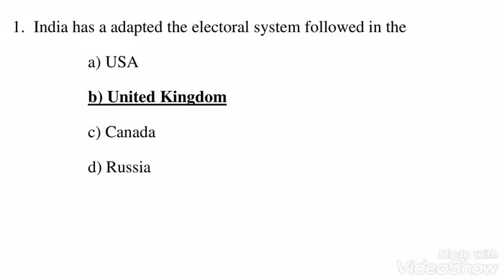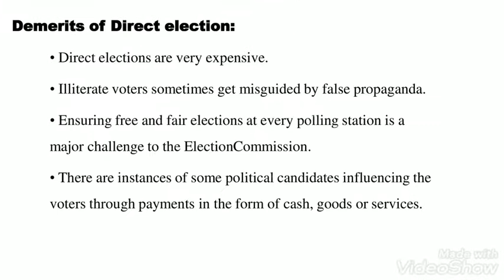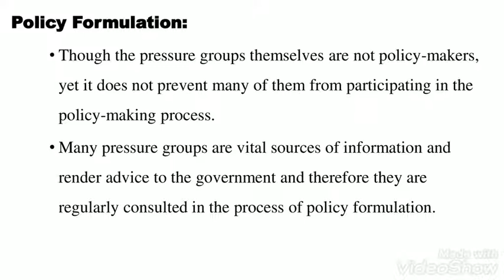9th Social Civics ln-2 Election, Political Parties and pressure groups Book Back Questions with Answ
9th Social Civics ln-2 Election, Political Parties and pressure groups Book Back Questions with Answers